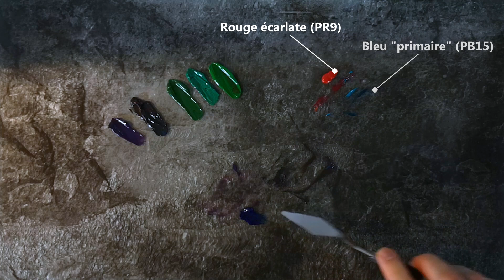Bleu + Rouge NE FAIT PAS du Violet! La vérité sur les couleurs primaires | Primary colors mixing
La vérité sur les couleurs primaires. Couleur primaires et secondaires. Mélange des couleurs en peinture. Tuto peinture débutant | How to mix primary colors in oil and acrylics. How to mix red, blue and yellow.

Dans cette vidéo, je vous démontre par quelques exemples qu'on vous a menti sur le mélange des couleurs et en particulier le mélange des couleurs primaires!
NON, du bleu et du rouge ne fait pas forcément du violet!
Saviez-vous que le bleu n'est pas une couleur primaire? C'est le cyan qui est le bleu primaire.
Saviez-vous que le rouge n'est pas une couleur primaire? C'est le magenta qui est le rouge primaire.
Bon, ok, le jaune est bien une couleur primaire! Au moins vous avez une bonne réponse sur trois!

L'ajout des codes de pigments dans la vidéo vous permet d'appliquer ces conseils pour tous types et toutes marques de peinture!

La théorie des couleurs vous permettra de comprendre réellement le mélange des couleurs en peinture à l'huile, acrylique, gouache et encore davantage pour l'aquarelle car celle-ci est un assemblage de voiles transparents qui s'additionnent optiquement (j'y reviendrai sur une prochaine vidéo.).
Cette vidéo ne se veut en aucun cas exhaustive, il existe de très nombreux pigments bleus, rouges et jaunes, encore plus de mélanges manufacturés par les grands fabricants de couleurs!
Le but est de démontrer de manière ludique, par quelques exemples, que ce qu'on nous apprend à l'école est incomplet voire erroné et qu'il est nécessaire de réapprendre la théorie plus en profondeur afin de pouvoir réellement exploiter tout le potentiel du mélange des couleurs.
Connaître et comprendre cette théorie, c'est être capable d'obtenir la quasi totalité des couleurs du spectre avec seulement les trois couleurs primaires, du blanc et du noir; c'est aussi être capable de reproduire une couleur à l'identique sans gâchis et tâtonnement.

Cette vidéo est la quatrième d'une série consacrée aux mélanges en peinture à l'huile et peinture acrylique. Les démonstrations sont faites avec de la peinture à l'huile mais peuvent être reproduites avec de la peinture acrylique ou même de la gouache. Si les noms de vos tubes de peinture sont différents de ceux utilisés pour la peinture à l'huile, servez-vous des codes de pigment que je précise entre parenthèses dans la vidéo (PW6 par exemple pour le blanc de titane).

Si vous ne les avez pas déjà vu, allez voir les trois premiers épisodes sur le mélange des noirs et des gris chauds et froids, sur le mélange des tons de chair clairs et sur le mélange des tons de peaux foncées, vos peintures me remercieront car elles seront devenues plus riches et vibrantes!
D'autres sont en préparation pour le mélange de la plupart des couleurs dites "difficiles" à obtenir par mélange : violet, bleu, les teintes pour peindre les objets dorés ou argentés...

Si cette vidéo vous a plu, ou si vous avez tout simplement aimé cette splendide description, pensez à vous abonner et à activer les notifications pour être certain de ne rien manquer de mes prochaines perles de savoir condensé!

Chapitres :

00:00 Introduction
00:45 Générique
00:58 Le vert
02:30 Le violet
03:56 Le orange
05:24 Tour de magie!
05:32 Un peu de théorie
06:24 Recommandations vidéo

Musique du générique :
Groupe : Free Pizza
Titre : Net Babes